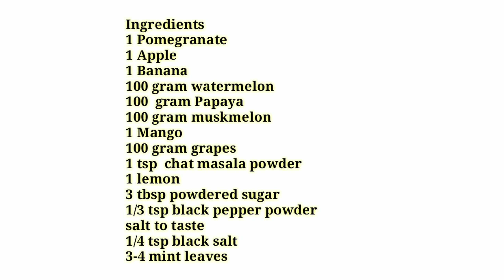Fruit Chaat Recipe || Eid Special Recipe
Ingredients
1 pomegranate
1 apple
1 banana
1 mango
100 gram watermelon
100 gram muskmelon
100 gram grapes
100 gram papaya
3 tbsp powdered sugar
1 tsp chat masala powder
1/3 tsp black pepper powder
1/4 tsp Black salt
Salt to taste
1 lemon
3-4 mint leaves

 Assalamualaikum friends.
How you all are? Hope all of you are fine!!
Today's recipe is Fruit Chat Recipe
My page is for food lovers where in you will come across with tempting recipes with simplest way.
Thanks 😊